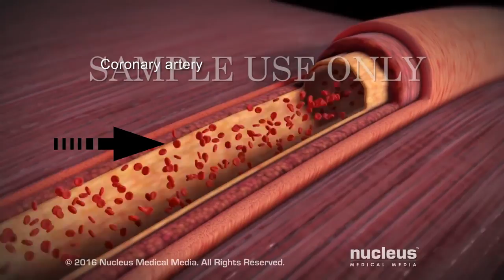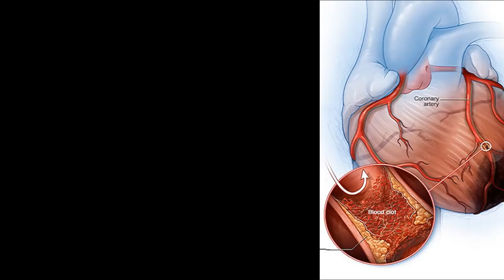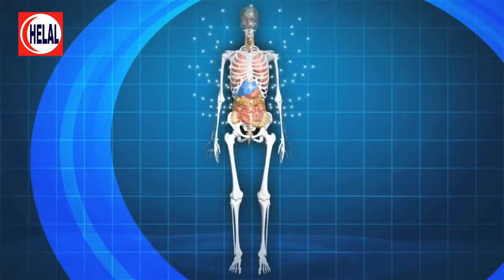Heart Attack - myocardial infarction or MI - النوبة القلبية - علامات مبكرة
النوبة قلبية - myocardial infarction or MI
النوبة القلبية هي حالة طبية طارئة. النوبة القلبية (أو احتشاء عضلة القلب) هي حالة طبية طارئة وخطيرة يتم فيها منع تدفق الدم إلى القلب فجأة ، عادة عن طريق جلطة دموية.
تحدث النوبة القلبية عندما يتم حظر تدفق الدم إلى القلب. الانسداد يكون  في الغالب تراكم للدهون والكولسترول وغيرها من المواد ، والتي تشكل لوحة – بلاك - في الشرايين التي تغذي القلب (وهى الشرايين التاجية).
وتتكسر اللوحه في نهاية المطاف الى جزيئات يتشكل منها الجلطة التى تسد الاعوية الدموية جزئيا أو كليا وتقلل من تدفق الدم فيها. ويمكن أن يتسبب قلة أو أضطراب تدفق الدم في تلف أو تدمير جزء من عضلة القلب.
قد تكون النوبة القلبية ، والتي تسمى أيضًا احتشاء عضلة القلب ، قاتلة مميتة ، لكن العلاج تحسن بشكل كبير على مر السنين مما ساعد على تقليل الخطر. من الأهمية بمكان الاتصال بالمساعدة الطبية – الطوارئ - إذا كنت تعتقد أنك قد تصاب بنوبة قلبية.

العلامات المبكرة للنوبة القلبية
1- الإعياء الغير معتاد.
2- ألم في البطن.
3- الأرق.
4 - نقص في التنفس.
5- حالة تساقط الشعر.
6- عدم انتظام ضربات القلب.
7- العرق المفرط (التعرق)
8- ألم الصدر.